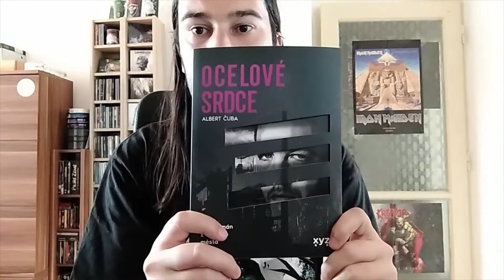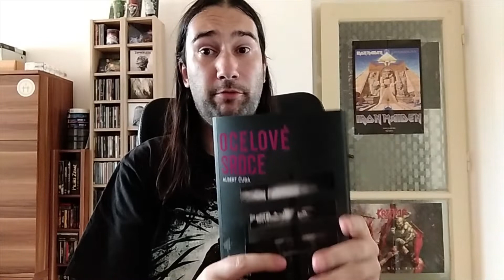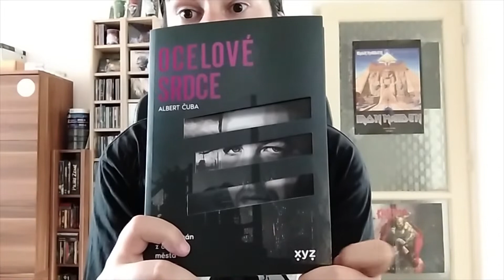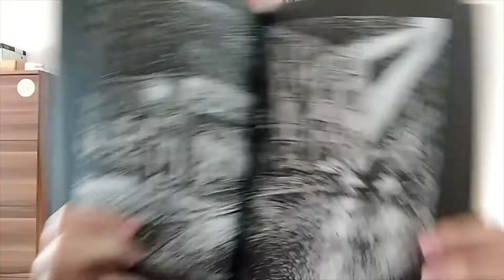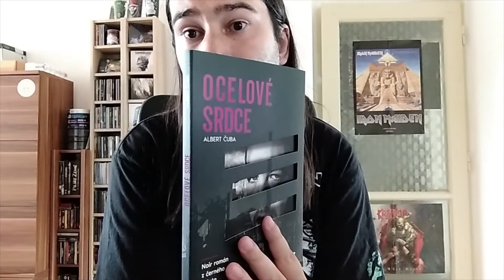Recenze: Albert Čuba - Ocelové srdce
Povídání o skvělém noir románu Ocelové srdce. Tohle mě vážně příjemně překvapilo.
Albert Čuba je prostě nejen dobrý herec a režisér, ale zdá se, že i velice schopný spisovatel.

Řeči o ceně možná nebyly úplně na místě. Prostě vše je dražší. Jen mi zpočátku cenovka přišla poměrně vysoká vzhledem k počtu stran. Nicméně kniha se za tu cenu vyplatí.